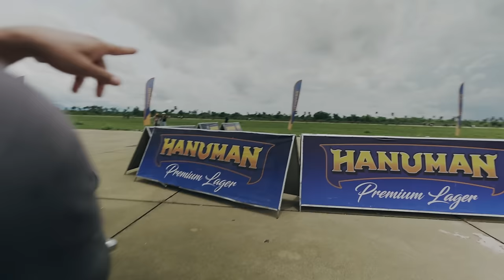ប្រណាំងឡាននៅកំពង់ឆ្នាំង |​ Cambodia Car Culture Drag V2